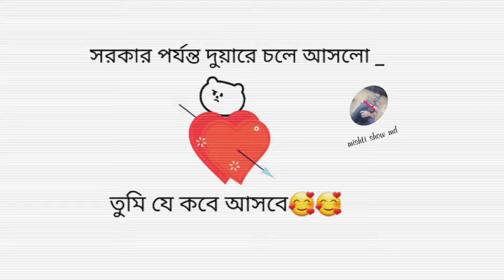সরকার পর্যন্ত দুয়ারে চলে আসলো |Janina Kothy Acho তুমি Koto Dure |Romantic Stutus Video |কষ্টের কথা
Mishti show md
Mishti show md Shayeri Video,